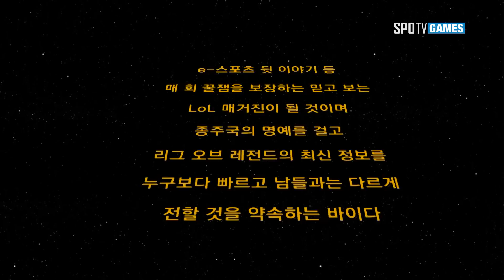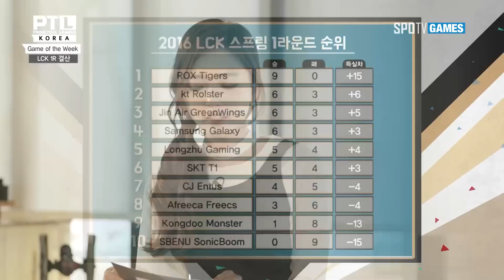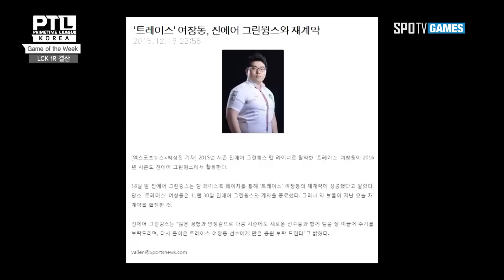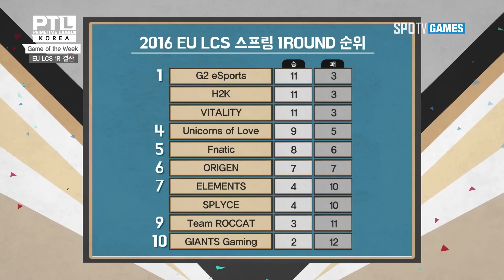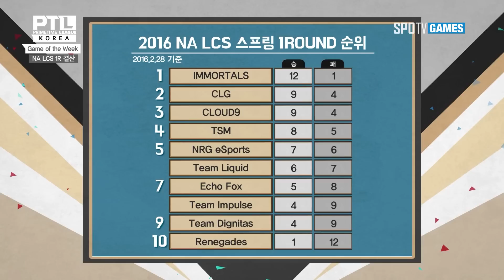[PTL KOREA]1화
매주 (수) 16:30 방송!